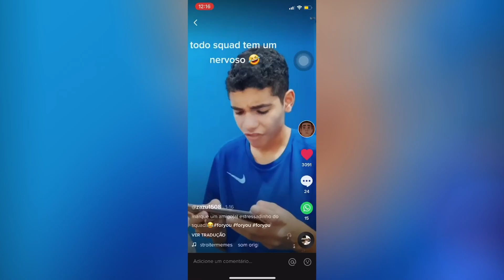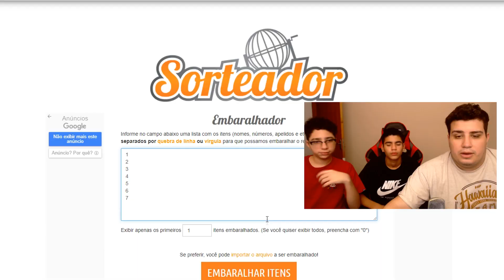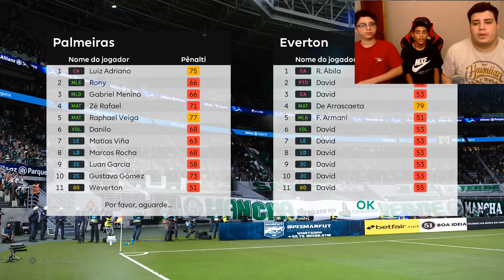ATUALIZEI o TABULEIRO de DESAFIOS!! Penalty War #07 PES 2021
Começou a série Penalty War, a série original do canal Dedeco com seus 2 sobrinhos. Quem vai ser capaz de chegar na última casa do tabuleiro no PES 2021?

Para comprar, basta entrar em contato com o administrador do patch via mensagem. O patch é muito barato, confiável e tem a melhor qualidade do mercado. Eu recomendo!